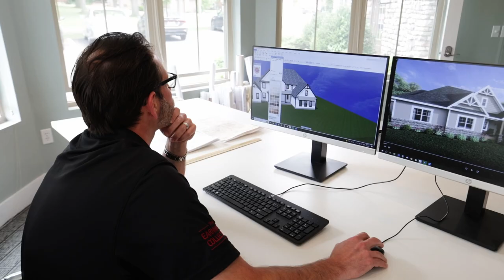Paul Schumacher on Inspiration